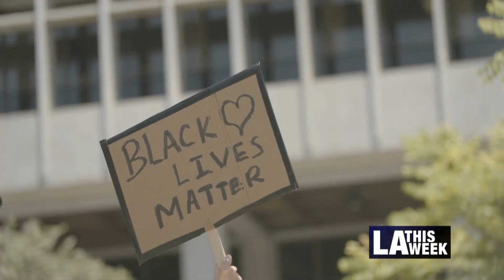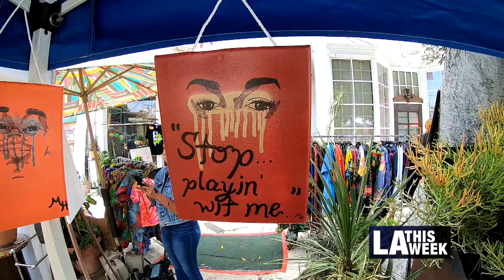In Conversation With Councilmembers Marqueece Harris-Dawson, Curren Price, And Mark Ridley-Thomas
Anita Bennett sits down with Councilmembers Marqueece Harris-Dawson, Curren Price, and Mark Ridley-Thomas to talk about Juneteenth. This date is an event that marks the end of slavery and is now a celebration for the African-American community.